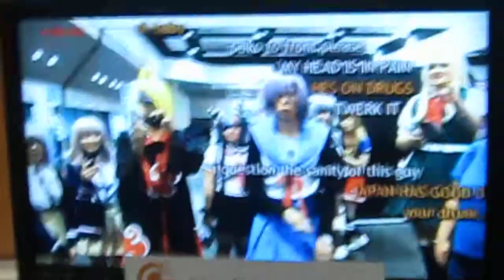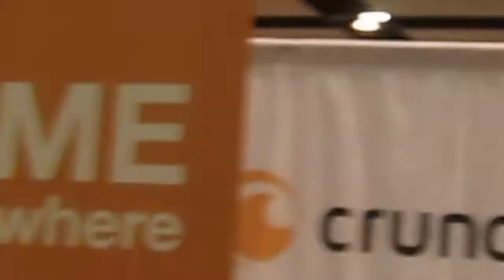Crunchyroll Live Stream Dance